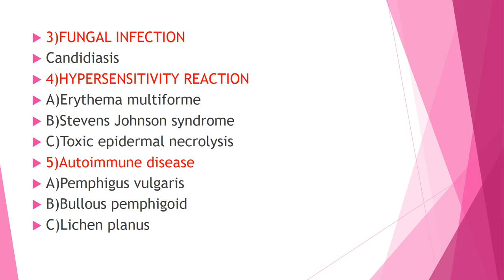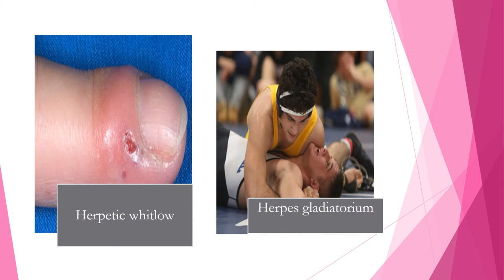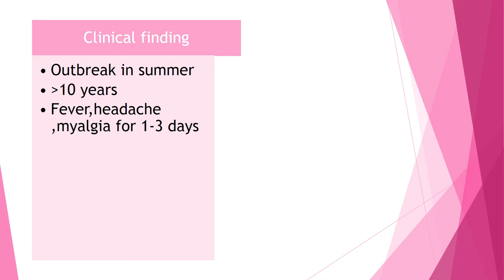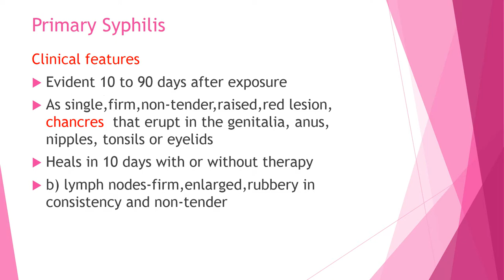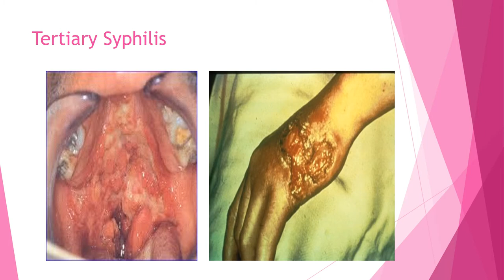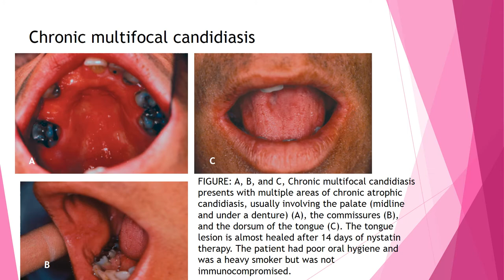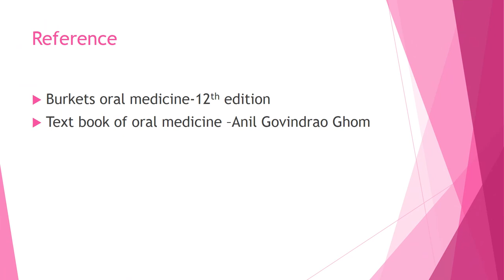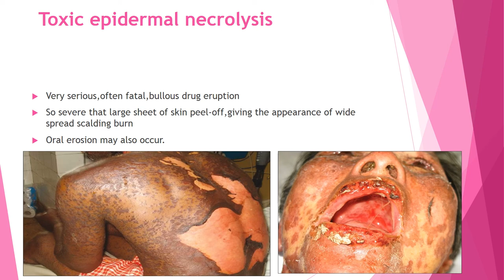Dermatologic Disease of Oral Manifestation I Dental Guide I Dr. Bimal Chand I